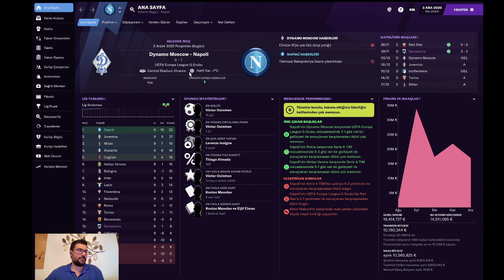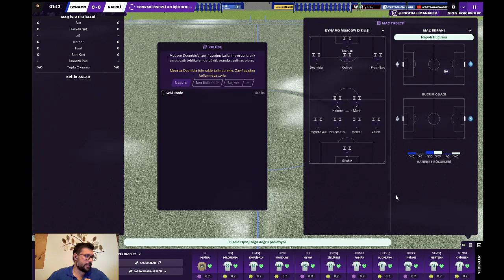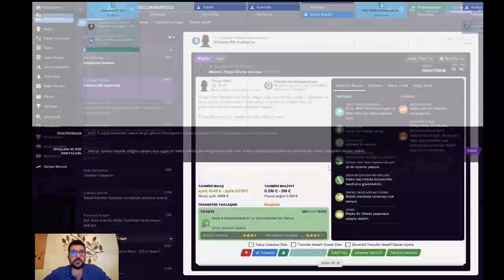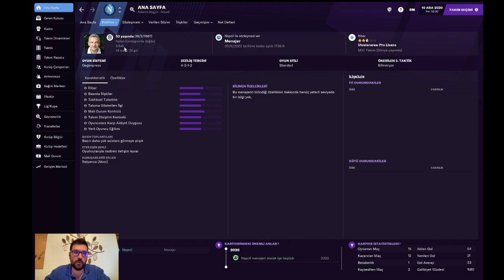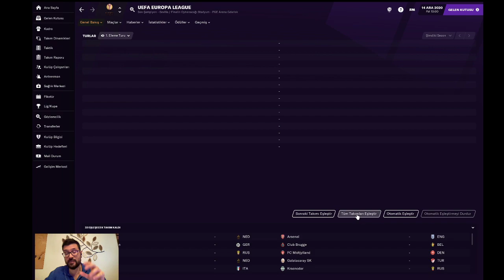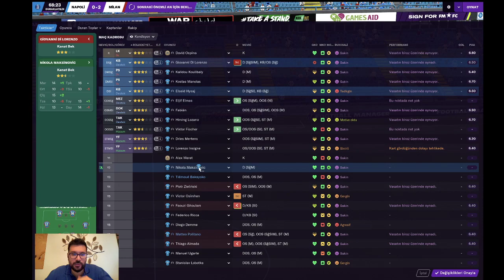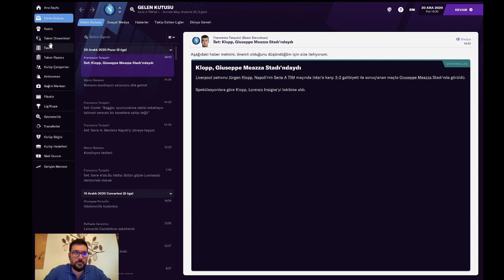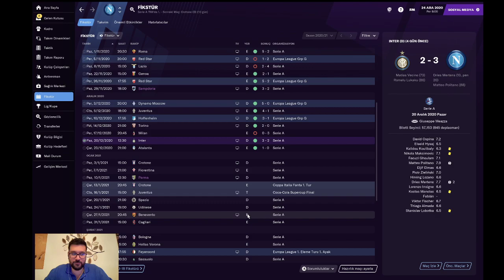#5 Football Manager 2021-Napoli ile Serie A şovumuza devam ediyoruz...Zorlu fikstür bu yayında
Herkese Merhaba!

Fazla söze gerek yok...Fikstür konuşsun!!!

- Karlı deplasman Dynamo Moskova
-En büyük rakibimiz Juventus
-Almanya deplasmanı Hoffenheim
-Çıkış arayan Torino
-Zlatan Ibrahimovic ile yenmesi en zor takım Milan
-Kötü başlamasına rağmen her zaman tehlikeli Inter
-Temposu ile sıkışık fikstürde boğulma ihtimalimiz bulunana Atalanta

Football Manager 2021'e Napoli ile uzun bir aradan sonra devam ediyoruz. Fan seslerinin olmadığı ve bol bol oyundaki pozisyonların gerçek hayattaki yansımalarını konuştuğumuz bir bölümle devam ettik.

Sezon hedefimiz, Serie A şampiyonluğu ve UEFA Kupası'nı bir kez daha müzemize getirmek. Ayrıca Thiago Almada ile Maradona efsanesini yaşatmaya çalışacağız.

Harika maçlar, efsane goller ve yıldızlaşan isimlerin yanında keyifli bir sohbet sizleri bekliyor.

İyi seyirler...

Taktikler:
1.Versiyon